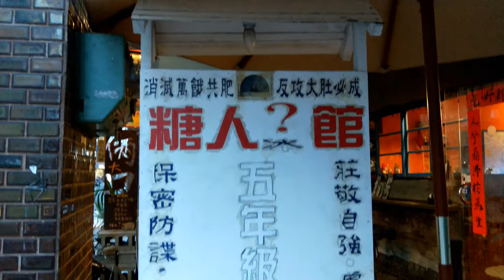台南人帶路/台南中西區/食記FOOD#56/慶中街糖人?館/TAINAN SERIES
台南大學附近的這家小店
老闆個性的標語也是一大特色

店裡面座位有的是課桌椅
有的是縫紉機當桌子
氛圍很輕鬆舒服

餐點可以選擇單點或是套餐
套餐也都在150元左右
可以選擇麵類+湯或是小火鍋
餐後還有甜點跟飲料喔!

難怪整家店裡都是女生居多
附餐可選仙草凍或奶酪
上面還可以加上配料
口感綿細又不會過甜

大家知道小編的英文名字怎麼唸嗎?
不管了!就叫他阿波好了!

poet(小編)
VA(旁白)

歡迎大家留言跟我們互動
或是給我們建議喔!

店家資訊
店名：慶中街糖人?館
地址：台南市中西區慶中街132號

11 : 00 - 21 : 00